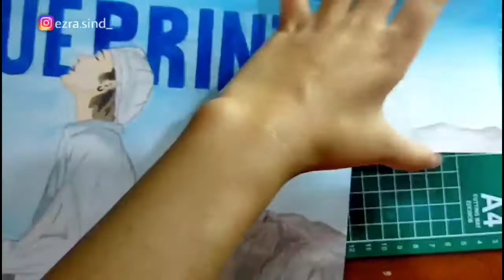Painting Kpop MV Scenes | Stray Kids "Blueprint" | Speedpaint